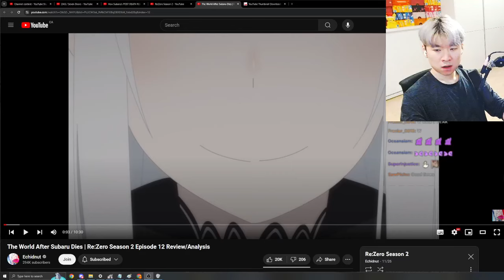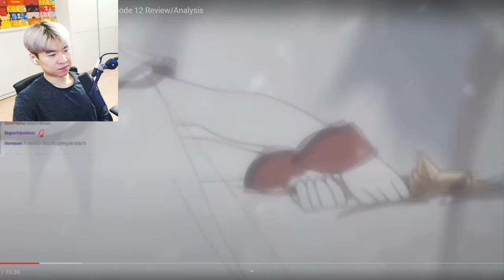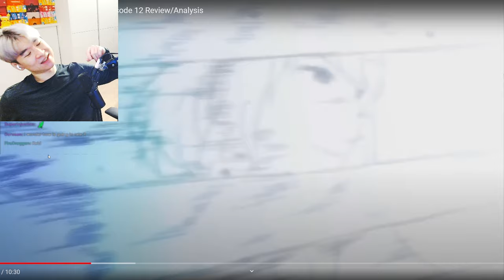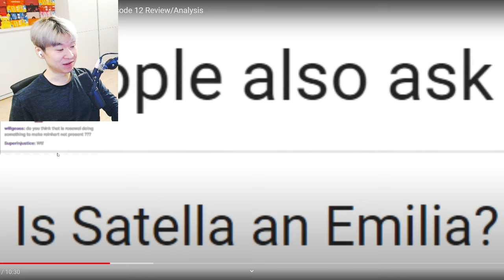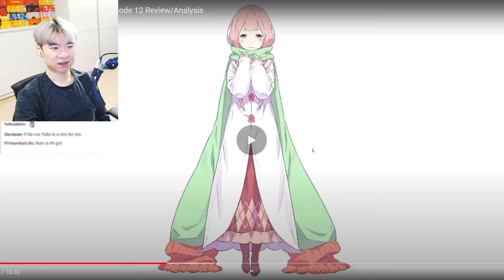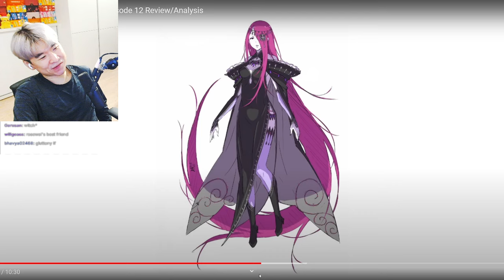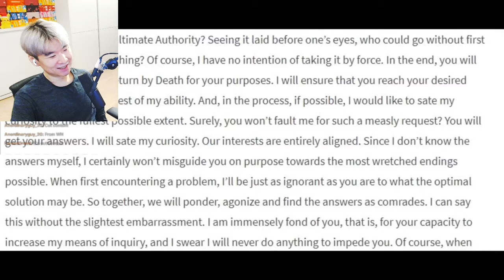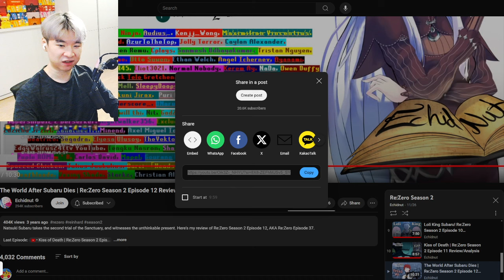The World After Subaru Dies | Re:Zero Season 2 Episode 12 Review/Analysis | Reacting to Echidnut